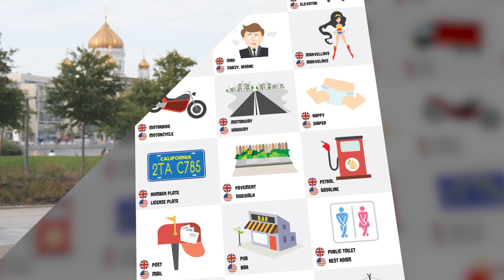АМЕРИКАНСКИЙ И БРИТАНСКИЙ АКЦЕНТ. Как выбрать акцент для себя? || Puzzle English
🎪 Учите английский c американским (а ещё британским, ирландским, австралийским и канадским) акцентом на Puzzle English

✂️ Копируйте лексику из видео и добавляйте в словарь на нашем сайте
Поговорим об акцентах английского и подскажем на что обратить внимание при их изучении.